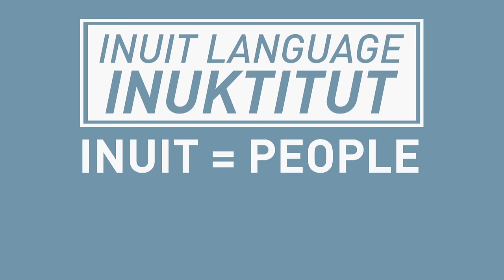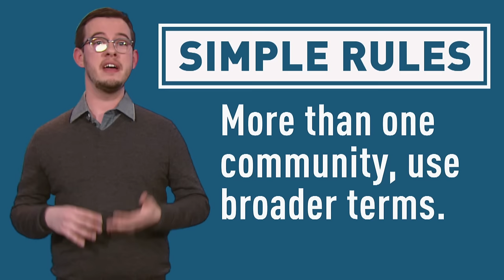How to talk about Indigenous people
It's National Aboriginal History Month. Ever wonder how to use the proper terms when referring to Indigenous Peoples?  Inuk journalist Ossie Michelin has a friendly how-to guide.